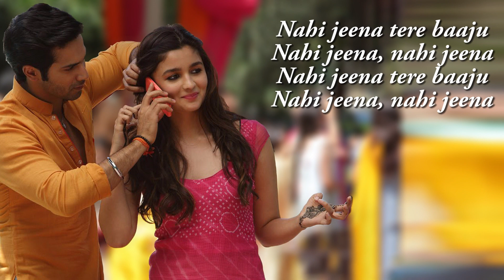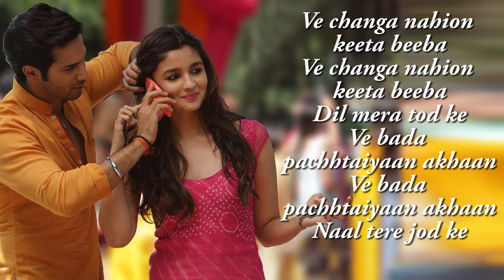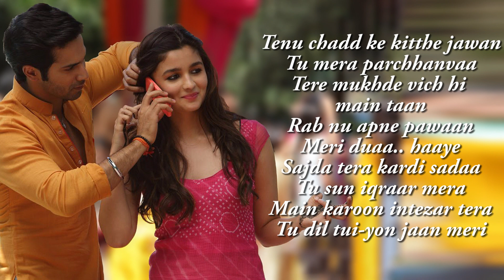Varun dhawan | Samjhawan - Humpty Sharma Ki Dulhania | Alia | Arijit Singh, Shreya Ghoshal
Song Name - Samjhawan
Movie - Humpty Sharma Ki Dulhania
Singer - Arijit Singh & Shreya Ghoshal
Lyrics - Kumaar & Ahmad Anees

Best of Varun dhawan